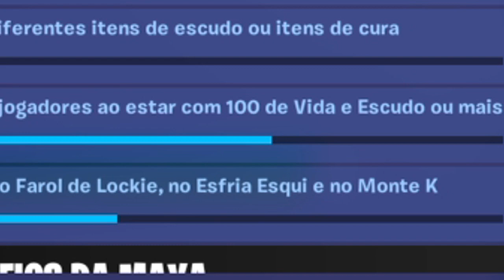VISITE O FAROL LOQUI, ESFRIA ESQUI E O MONTE K (Fortnite Battle Royale)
❤️Apoie na Loja: Kastor